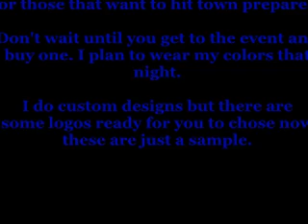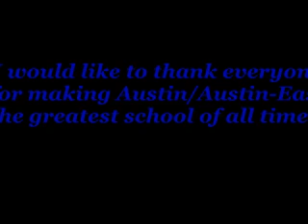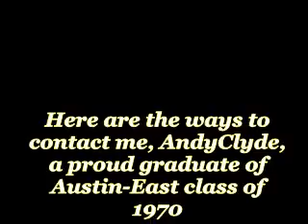Austin High 135th Reunion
Video Ad